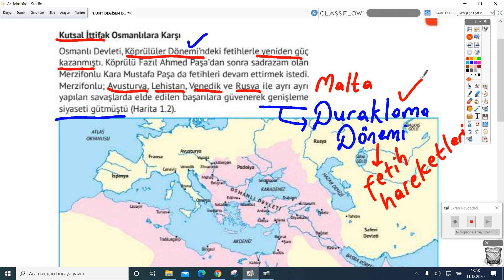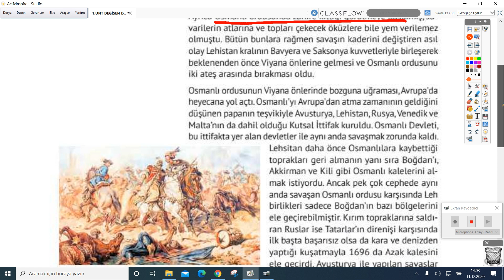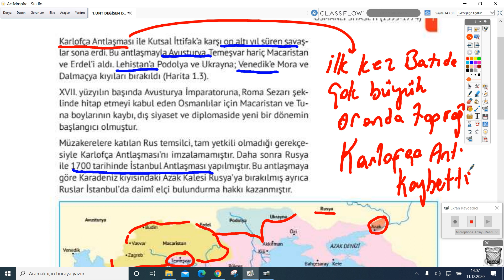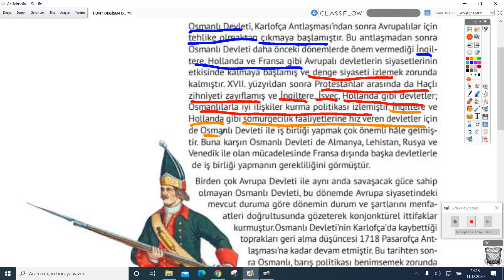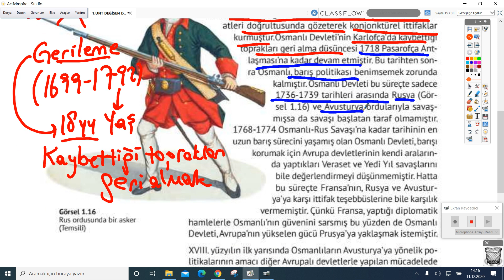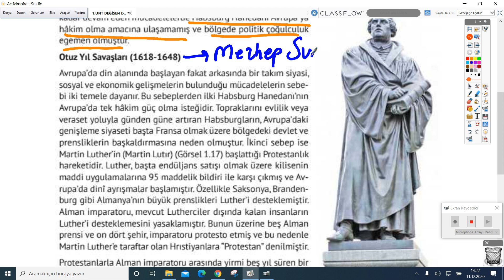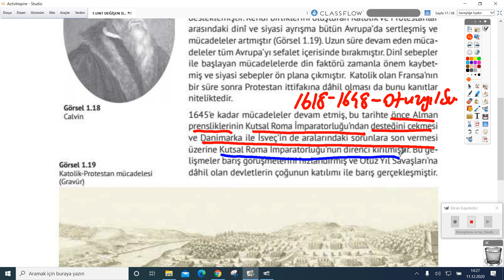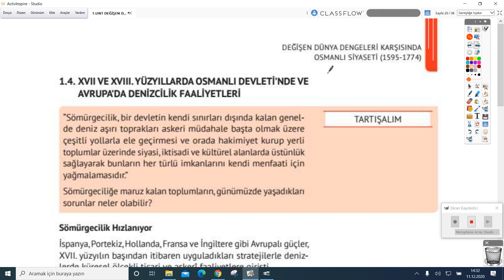2020-2021 11.Sınıf Tarih T1200-Değişen Dünya Dengeleri Karşısında Osmanlı Siy.| Anlatan Burhan Börü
GO Liseler 11. Sınıf tarih T12000 - Değişen Dünya Dengeleri Karşısında
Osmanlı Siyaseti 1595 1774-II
1-KÖK (Konu Öğrenme Kılavuzu)
Anlatan: Burhan Börü
FAYDALI LİNKLER:
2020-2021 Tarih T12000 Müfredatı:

Günümüzde siyasi, sosyal, ekonomik ve teknolojik alanlarda yaşanan hızlı değişme, bireylerin ve toplumların karşılaştığı karmaşık sorunlar, toplumsal kalkınmada insan faktörü, insanlar arası ilişkiler ve toplumsal değerler tarih öğretiminin yenilenmesi açısından önem taşımaktadır.
Dünyayı anlama ve anlamlandırmada eğitim programlarının sürekli geliştirilmesi, gelecek nesillere daha iyi imkânlar sunmak ve öğrencilerin bilinçli vatandaşlar olarak yetiştirilmelerini sağlamak açısından son derece önemlidir. Bu açıdan, tarihe duyarlı ve tarih bilincine sahip insan yetiştirmek tarih dersi öğretim programın temel amaçları arasındadır. Eğitim ve öğretim alanındaki gelişmelerin, uygulanan yöntem ve teknikler ile eğitim
araçlarındaki değişimin öğretim programlarına yansıması gereklidir. Tarih alanında yapılan araştırmalar ve yeni yayınlar tarih dersinin içeriğinin güncellenmesi gerektiğini de göstermektedir.